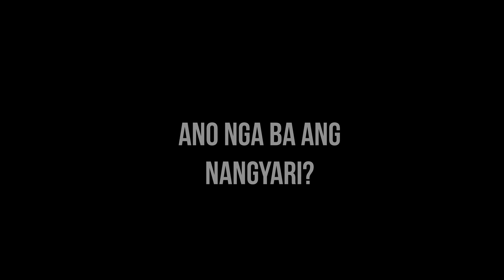Batya Batya Falls (Mt. Romelo) | May napulot akong Kwintas | Motovlog